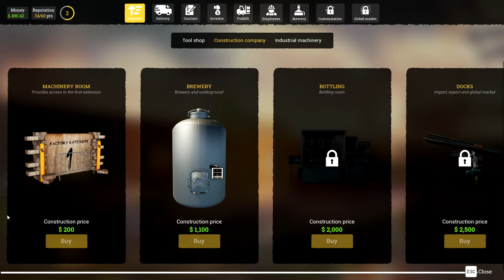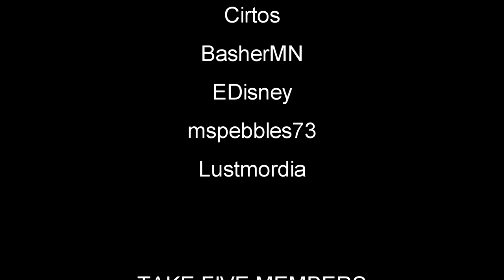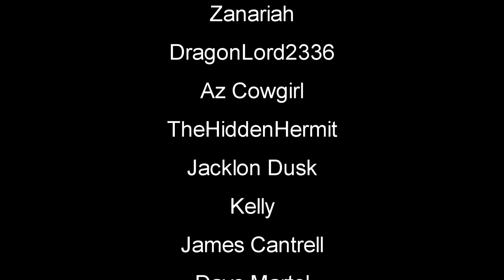Pimping Up My Forklift! Hired My First Employee | Beer Factory Gameplay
Beer Factory Gameplay Let's Play First Look - Business simulation and management game. Take the challenge and manage your own beer factory, employees, production lines, as well as the import and export of merchandise. beerfactory newgame #2024